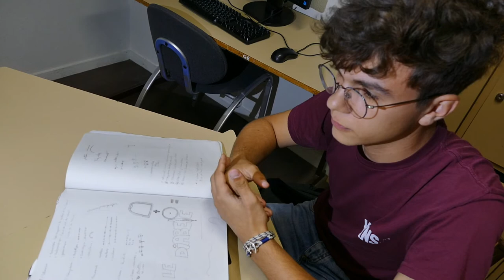Référentiels & Vecteurs - Physique - Lycée seconde - InterCycles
Dorian, lycéen à La Martinière Duchère nous présente une première approche des vecteurs et des référentiels en mathématiques.